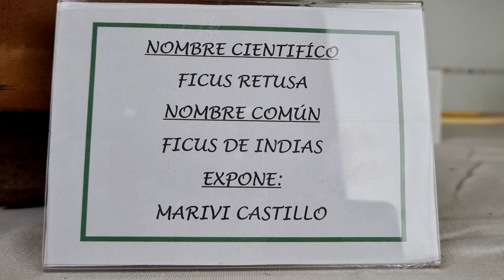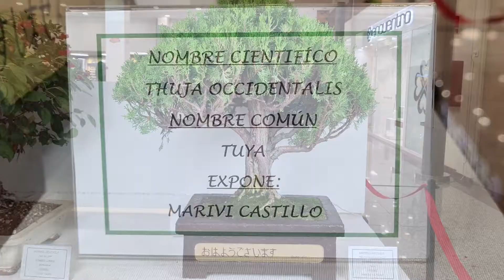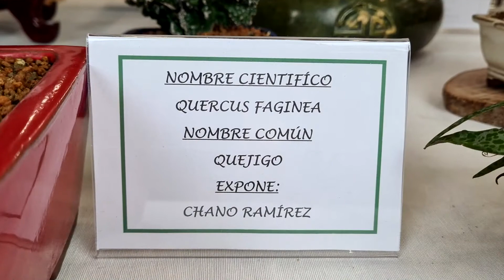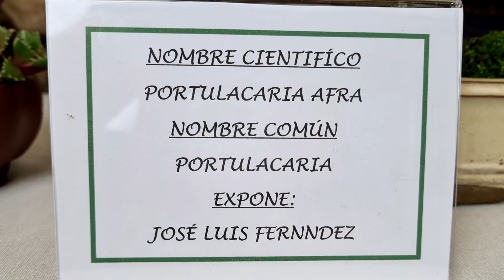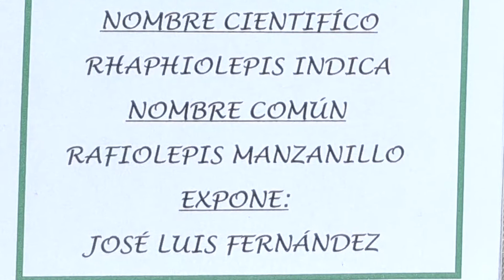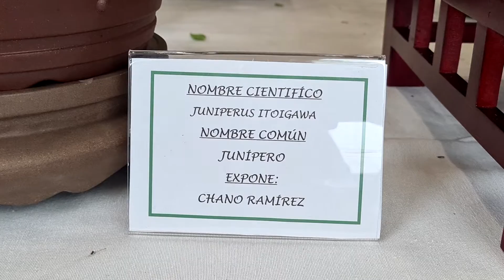I Exposición de Bonsais de la Asociación Campo de Gibraltar 1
Os presento la primera exposición de bonsais de la Asociación de bonsai Campo de Gibraltar, una expo muy bonita a la que fui invitado y tuve el placer de asistir. Espero que os guste el trabajo de esta "nueva" asociación y de todos sus participantes.